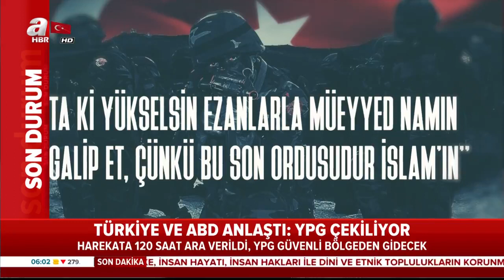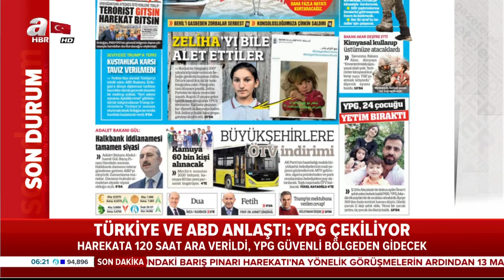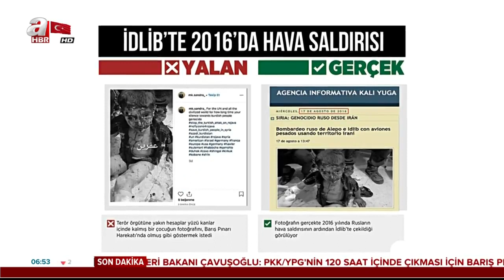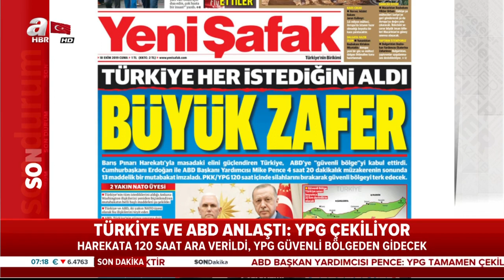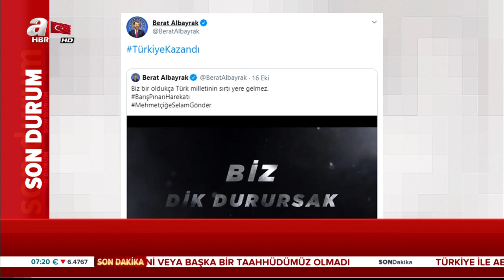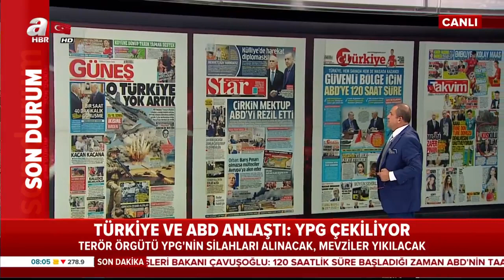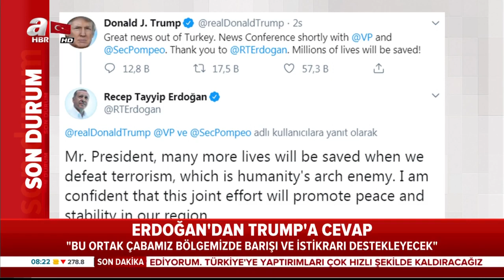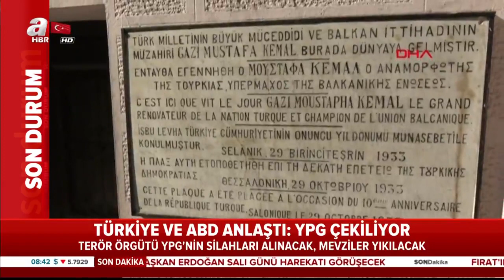Erkan Tan ile Sabah Ajansı / A Haber / 18.10.2019